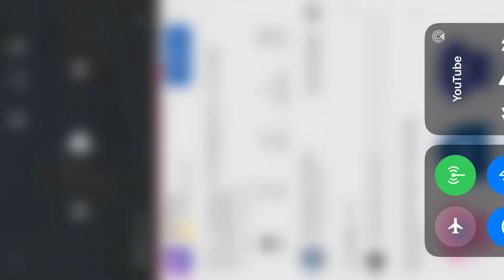No more talkie